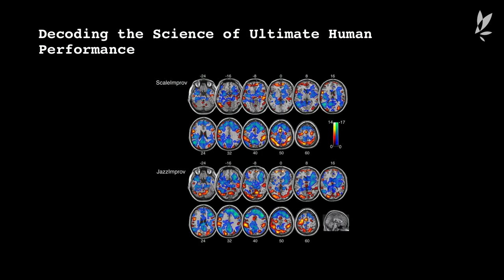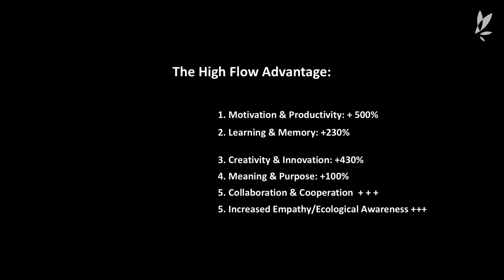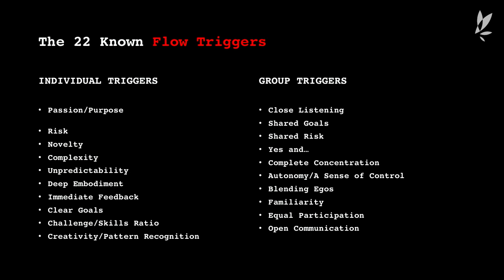How to achieve flow state through cannabis | Steven Kotler | Flow Talks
In this talk, Steven Kotler – author, journalist, and Executive Director of the Flow Research Collective –  dives into what it takes to reach a ‘state of flow’ through cannabis. Everyone is capable of reaching the flow state, an optimal state of consciousness where we perform and feel our best. Kotler speaks of the scientific similarities between flow and cannabis, and how we can all reach this desired state with a little help from cannabis.

About Flow Talks:
Flow Talks is a platform designed to create a stage for relevant conversations with today’s thought-leaders across multiple disciplines and industries in support of exploring the possibilities and potential impact of leveraging cannabis to create positive change in our world.

Upcoming Flow Talks speakers:
Opal Tometi,  Winona LaDuke, David Bronner,  Jason McLennan, Michael Steinmetz, Snoop Dogg, Dr. Adie Poe, Jeremy Sackett, Dr. Sue Sisley, & Jeremy Plumb – plus a Regenerative Cannabis Farmer Panel featuring Huckleberry Hill Farms, Moon Made Farms, and Polykulture Farms

About us:
Flow Kana is the first sustainable, sungrown cannabis brand to embrace and represent California’s Emerald Triangle and its family-run, small-batch, independent farm ecosystem. The brand partners with, and gives scale to, premier artisan farmers in Northern California and “powers” values-aligned brands who honor righteous farming practices. Flow Kana proudly represents “The California Way” as a pioneering, mission-driven, values-based lifestyle brand.